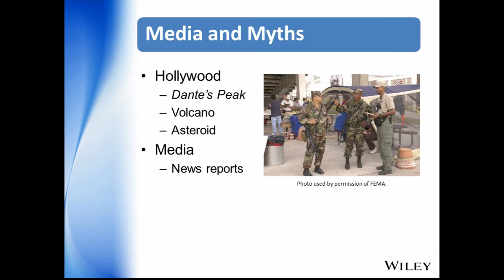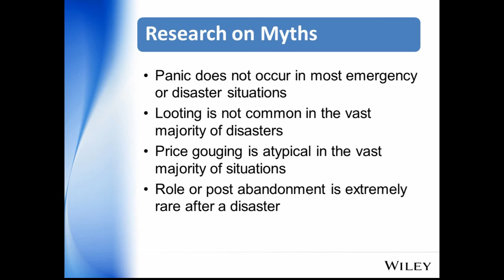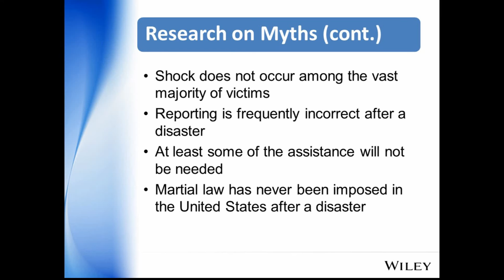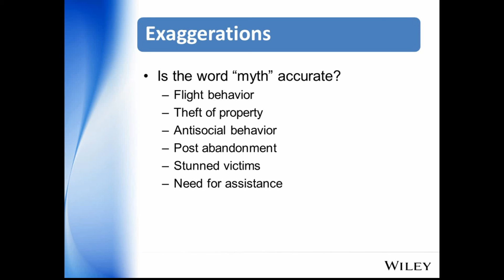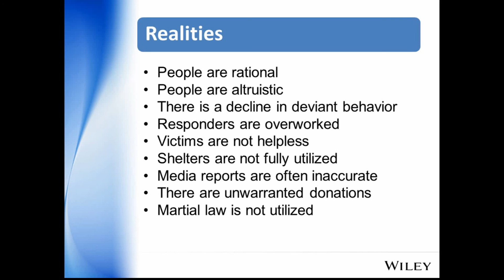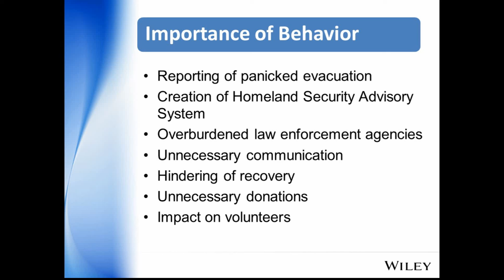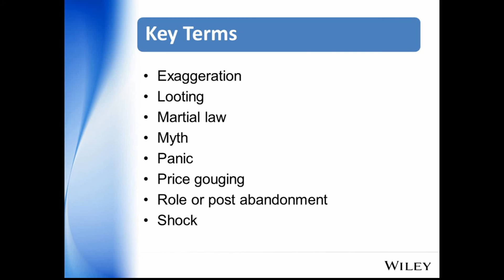Anticipating Human Behavior in Disasters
Chapter 3 Anticipating Human Behavior in Disasters